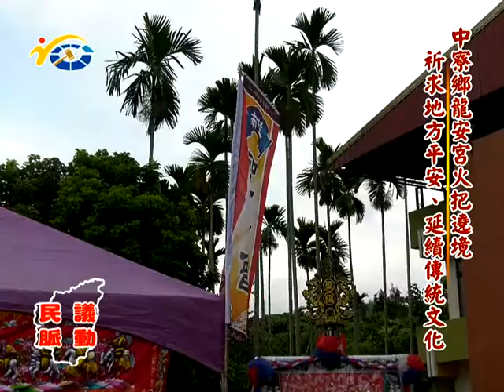20171220 民議脈動 中寮鄉龍安宮火把繞境 祈求地方平安、延續傳統文化(縣議員 廖宜賢 簡景賢 李洲忠)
20171220 民議脈動 中寮鄉龍安宮火把繞境 祈求地方平安、延續傳統文化(縣議員 廖宜賢 簡景賢 李洲忠)